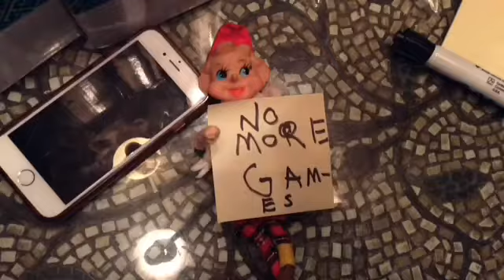Hi I’m howdy remake 2018 trailer coming soon NO MORE GAMES